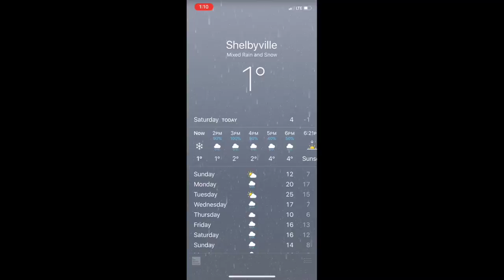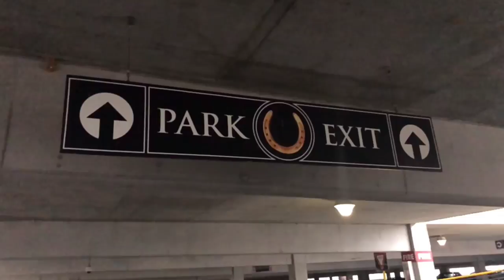កំសត់ខ្លួន នៅចំណុច O1º